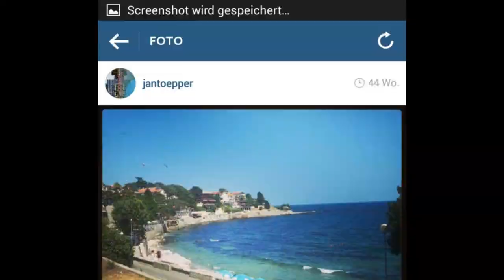Hügel mit Longboard runterfallen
Longboard Rampe selber bauen + Ghetto Skaterpark + Berg runterfahren